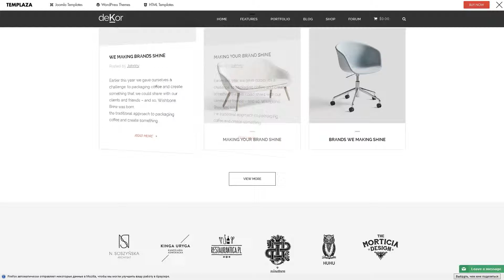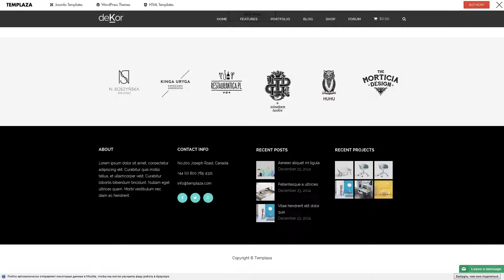deKor - Interior WordPress Theme